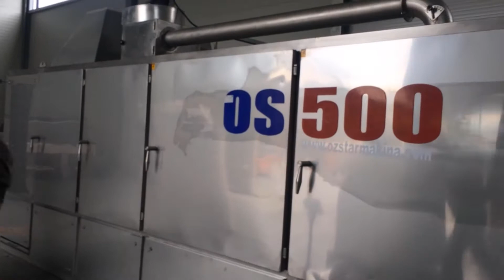OS - 500 Belt Type Roasting Machine / OS - 500 ленточных жарочных машин